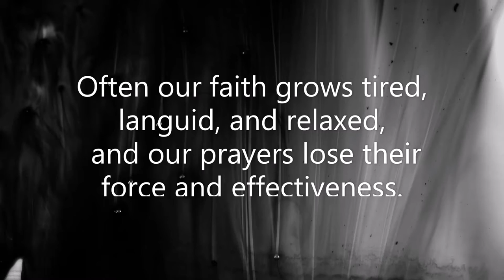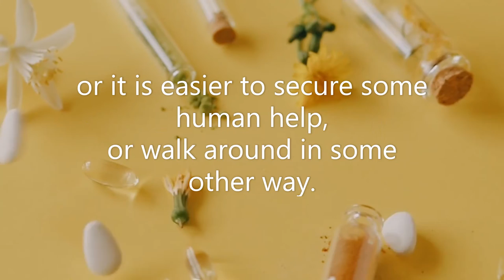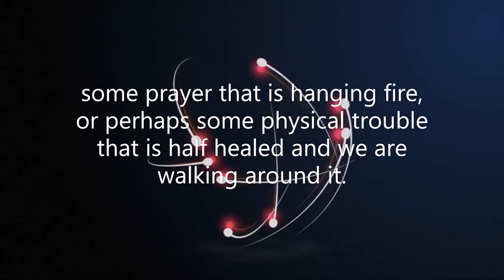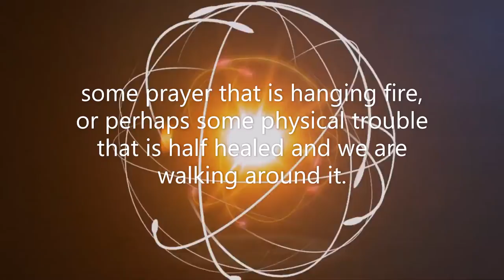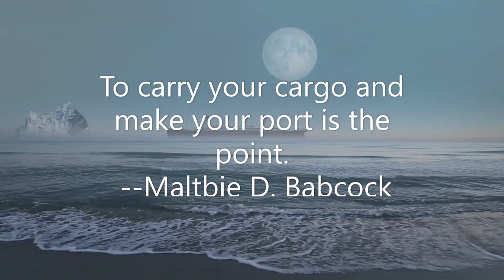Streams in the desert June 18 (Mrs. Charles Cowman)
Wherefore lift up the hands which hang down, and the feeble knees; and make straight paths for your feet, lest that which is lame be turned out of the way; but let it rather be healed" (Heb. 12:12-13).

        This is God's word of encouragement to us to lift up the hands of faith, and confirm the knees of prayer. Often our faith grows tired, languid, and relaxed, and our prayers lose their force and effectiveness.

        The figure used here is a very striking one. The idea seems to be that we become discouraged and so timid that a little obstacle depresses and frightens us, and we are tempted to walk around it, and not face it: to take the easier way.

        Perhaps it is some physical trouble that God is ready to heal, but the exertion is hard, or it is easier to secure some human help, or walk around in some other way.

        There are many ways of walking around emergencies instead of going straight through them. How often we come up against something that appalls us, and we want to evade the issue with the excuse:

        "I am not quite ready for that now." Some sacrifice is to be made, some obedience demanded, some Jericho to be taken, some soul that we have not the courage to claim and carry through, some prayer that is hanging fire, or perhaps some physical trouble that is half healed and we are walking around it.

        God says, "Lift up the hands that hang down." March straight through the flood, and lo, the waters will divide, the Red Sea will open, the Jordan will part, and the Lord will lead you through to victory.

        Don't let your feet "be turned out of the way," but let your body "be healed," your faith strengthened. Go right ahead and leave no Jericho behind you unconquered and no place where Satan can say that he was too much for you. This is a profitable lesson and an intensely practical one. How often have we been in that place. Perhaps you are there today. --A. B. Simpson

        Pay as little attention to discouragement as possible. Plough ahead as a steamer does, rough or smooth--rain or shine. To carry your cargo and make your port is the point. --Maltbie D. Babcock